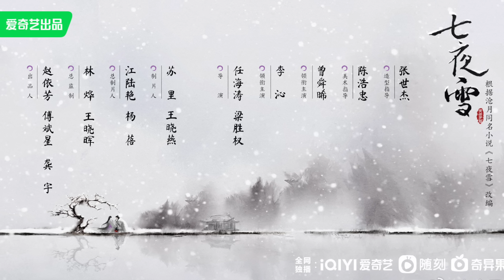Blooming, Rising with the Wind, Dramas in the Making and Zhang Ziyi's Divorce #204 Oct 28 2023 [CC]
00:48 - Blooming Days (on air)
01:33 - Blooming (on air)
02:26 - Sentencing (Oct 30)
03:01 - Rising with the Wind (Oct 30)
04:01 - Love is Panacea (Nov 2)
04:53 - As Long As We’re Together (Nov 3)
05:46 - Liu Zhou Ji (shooting)
06:51 - Qi Ye Xue (shooting)
07:37 - Lao Qu De Jia (shooting)
08:39 - Unresolved Cases (shooting)
09:56 - Me & My Family (shooting)
11:34 - Remake of My Mister (shooting)
12:20 - Flourished Peony (Dec Shooting)
13:49 - Zhang Ziyi/Wang Feng Divorce

｡:.ﾟヽ(*´∀`)ﾉﾟ.:｡